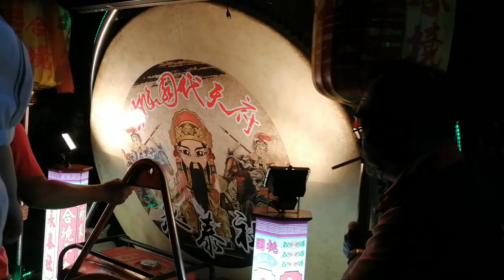【桃園代天府永泰社-大鼓＆神將團】~108龍潭開發宮徐府千歲遷宮安座遶境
桃園代天府永泰社-大鼓＆神將團